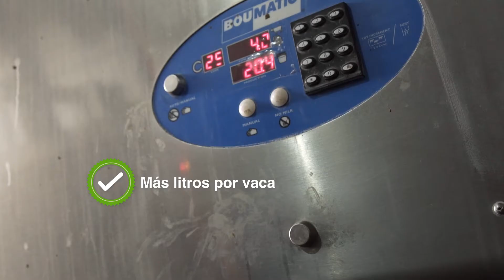Orgullo Ganadero. Eficiencia rentabilidad y sustentabilidad en el establo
A mayor eficiencia en el establo, se reduce el costo por litro de leche producido. Y se obtiene mayor salud y bienestar de las vacas y mejores alimentos para las familias mexicanas.